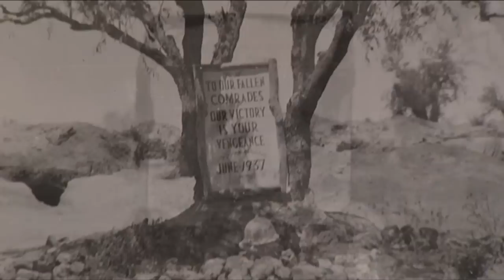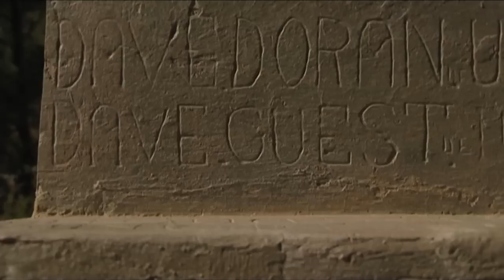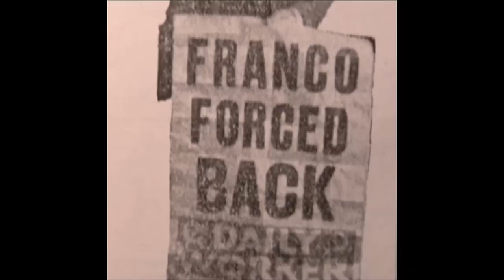'Voices from a Mountain' by David Leach. Part 1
A documentary film about British volunteers in the Spanish Civil War, focusing on the re-discovery of a memorial to English-speaking soldiers killed at the Battle of the Ebro in summer 1938.